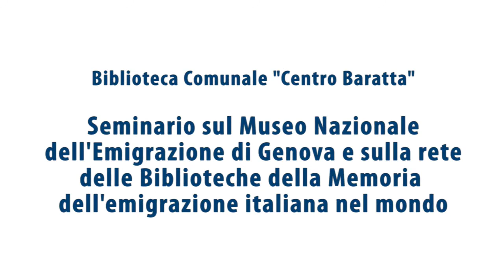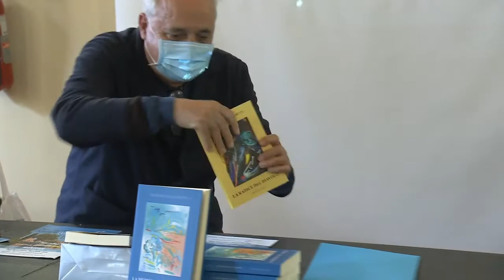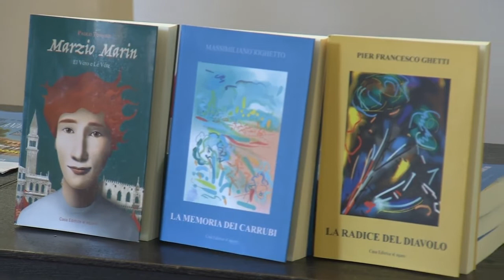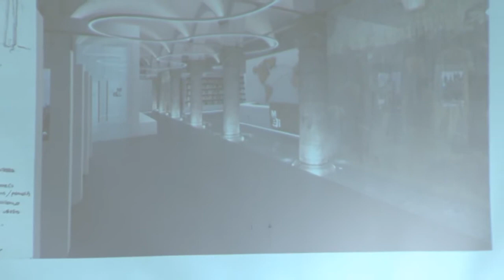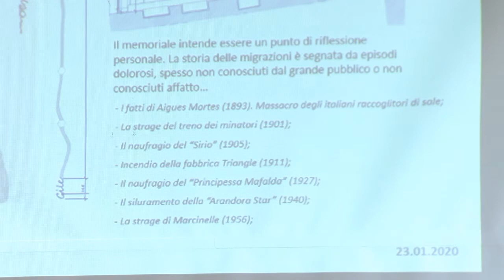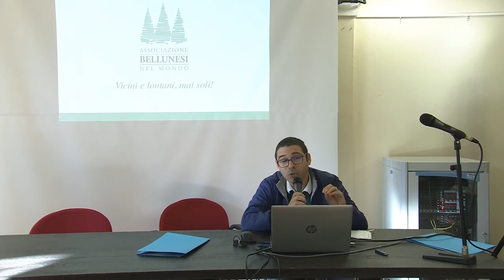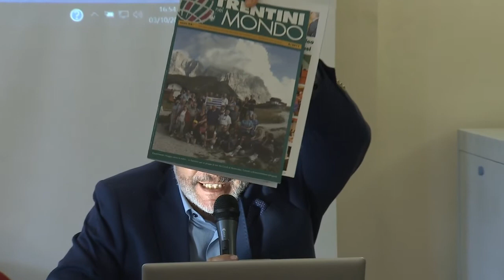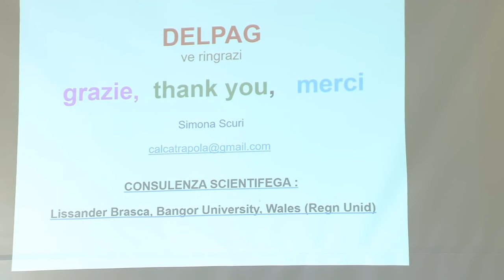Convegno sul turismo degli emigrati all'estero - breve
Il progetto sul Turismo emigrati all'estero sulle Vie dell’acqua dell'Associazione dei Mantovani nel Mondo, nasce dalla partecipazione del nostro sodalizio al Tavolo tecnico nazionale del Maeci, unica organizzazione lombarda e dal nostro contributo per l'adesione di Regione Lombardia al Progetto del Ministro degli Affari esteri sul Turismo di ritorno. Regione Lombardia infatti è diventata la prima per emigrazione permanente e mobilità all’estero sia dal punto di vista numerico, professionale e giovanile. A fronte di questo dato è stato ripristinato nel 2019 il Bando triennale dei Lombardi nel Mondo, in base alla Legge 1/85 e successive modificazioni, a cui ha partecipato la nostra Associazione con esito positivo.